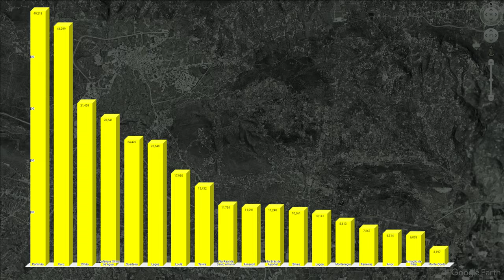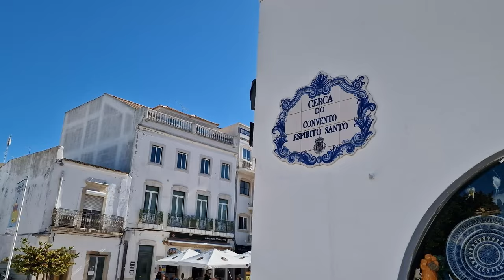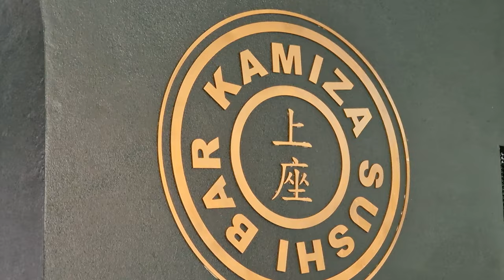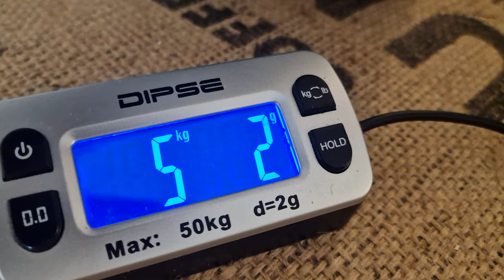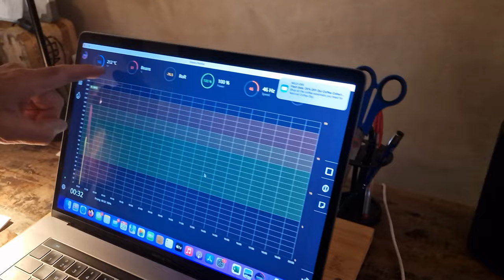Living in Loulé in 2023! A comprehensive look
Hi, I'm Nick and I've been living in the Algarve for over 22 years and in Loulé for 4 years. I've built a team to help you relocate and to find a home to live in in the Algarve.

Timestamps
00:00 Intro
1:28  Location
2:00 History
7:24 Useful locations
9:31 Touring the town
14:15 Paulo and Real Estate
18:02 Last word

, I enjoy a little bit of Insta!